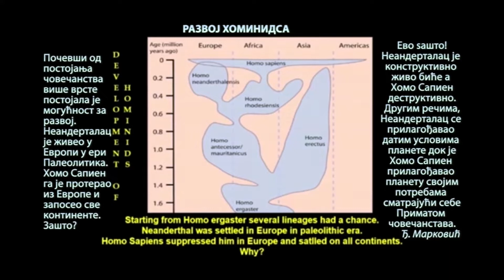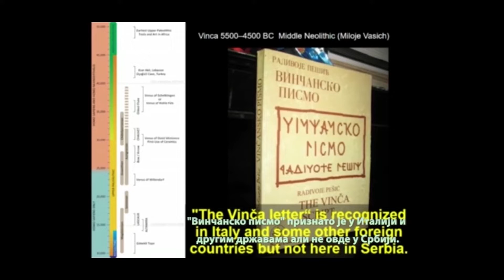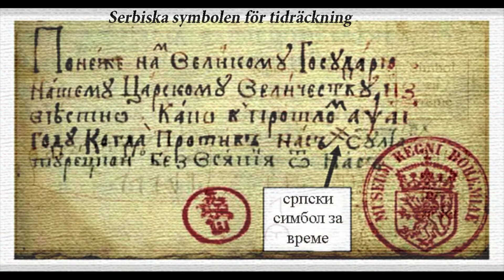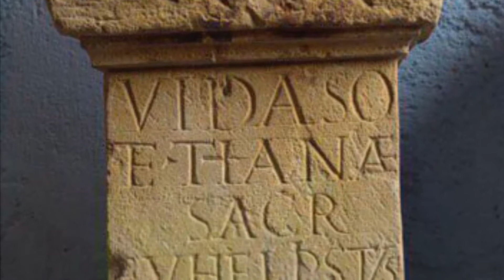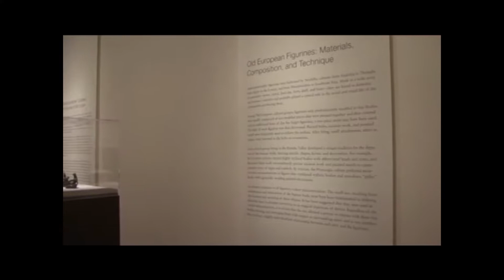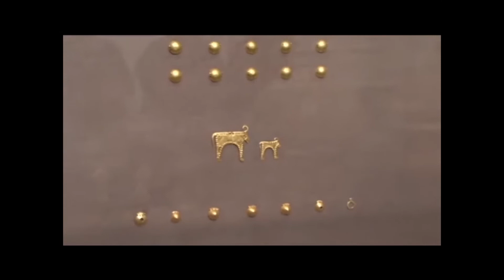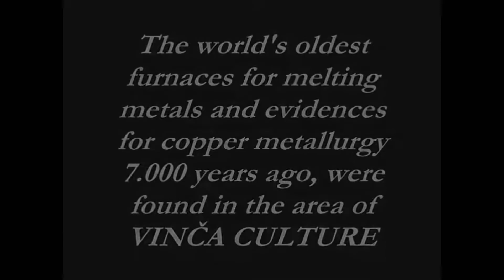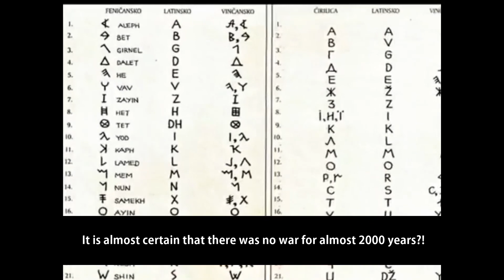VINČA - KOLEVKA SVETSTSKE CIVILIZACIJE SVETA/CIVILISATIONENS VAGGA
Jirgen Španut, istražujući nemačku istoriju, otkriva srpska groblja na tlu Španije, Portugalije i Bretanje od 3.000 godina pre Hrista. On takođe u pećini kod mesta Mas-d’ Azil u Francuskoj otkriva belutke, koji predstavljaju prve početke stvaranja pisma pisana srbicaom, počev od ledenog pa do ranoistorijskog perioda. A u mestu Glozel otkrio je kamenje na kome je našao iklesane jelene, medvede i životinje koje mogu biti panteri ili divlji konji, sa oznakama. Ove iskopine procenjene su na devet do deset milenijuma starosti pre Hrista. Francuski arheolog Morle nazvao je to pismo azbuka Glozel, a Jirgen Španut navodi: “Oni koji su izmislili ovo pismo su postavili kamen temeljac naše civilizacije”. On misli da se radi o Filistincima (Srbi), a po uporedbi sa našom ćirilicom proizlazi da se radi o Srbima. Platon smatra da je isto kraljevstvo vladalo Sredozemljem i Egiptom i preko Tirenskog mora protezalo svoj uticaj sve do Gibraltara. Na sve to Ilija Živančević napisao je da je Srbstvo/Slovenstvo bilo rastureno od Vladivostoka do Jadrana, kao kičma čovečanstva. Najstariji haldejski, asirski i misirski rukopisi i kameni spomenici ljudske civilizacije stari su oko sedam hiljada godina. Po njima najmanje toliko je stara srpska istorija. U tim spomenicima spominje se ime Srbin, ali ne i Sloven. I “Kineski dvorski dnevnik”, koji je neprekidno pisan od oko dve hiljadite godina pre Hrista, sadrži podatke da su tada Srbi živeli u azijskoj Sarmatiji i u zemljama iza Dona. Tada je srpski narod živeo na prostorima od Sibirije do italijanske Venecije. Francuz Rober Siprijan razvio je teoriju o poreklu svih Srba/Slovena od Iliro-Srba, tj. od podunavskih balkanskih Srba, koji su se prostirali od Baltičkog i Crnog mora do Kavkaza i Kaspijskog jezera. Srbe donjeg Dunava (Vinčanska civilizacija) on naziva proto-Srbi ili prvobitni Srbi i za proto-Srbe tvrdi da su ta područja nastanjivali ranije od vremena u kome je živeo Mojsije. Za kasniji dolazak Srba na Balkan Siprijan kaže da su oni samo došli sabraći u pomoć u borbama protiv Rimljana. Nije čudo da su od tada neki narodi modifikovali jezik pa čak i davali sebi druga imena, zbog ogromnih razdaljina i otežanog komuniciranja. Imena Čeha, Hrvata i Rusa pominju se prvi put u pisanim spomenicima od šestog veka n.e., nekoliko hiljada godina posle Srba. O tome Safarik pise: “Nikada do šestoga veka nije pomenuto ime Čeh, Leh ili Sloven, a i o Poljacima i Rusima pisana istorija govori tek u devetom veku.”. Prema zapisima Jornanda i Prokopija, Vendi i Srbi su dva imena jednog istog narodnog stabla. Lužički Srbi za sebe kažu da su oni iz balkanske Srbije, što potvrđuju nemački istoričari Setgen (Schoettgen) i Krajsih (Kreysig), uzimajući za osnov ista imena ljudi, reka, planina i drugih geografskih pojmova. Poljaci su u novijim istraživanjima utvrdili prisustvo Slovena (Srba) na baltičkoj obali od pre 2.000 godina pre Hrista. To su bili Protosloveni/Vendi (Protosrbi/Vendi), čiji su potomci današnji Lužički Srbi. Olga Luković-Pjanović kaže da su Bosna i Slavonija bile srpske i zvale se “Bela Srbija”, a prostirala se sve do današnjih nemačkih granica. Rober Siprijan zaključuje da su Srbi najstarije stablo slovenske rase i da su ih na Zapadu nazivali Vendi, kao i da su žitelji Sarmatije autohtoni Srbi. Po Iliji Živančeviću Dušanov Zakonik predstavlja samo kontinuitet tradicionalnog vendskog porekla, a Valter Vist (Walter Wuest) piše da je sanskritski jezik nastao iz vendskog, ali mu ne moze odrediti vreme. On tvrdi da je u Indiju došao sa severozapada, a po svim upoređivanjima jedina je mogućnost da je to bio srpski jezik. To je u saglasnosti i sa Ilijom Živančevićem, koji kaže: “Srbi/Sloveni su ostalim narodina dali reč.”
Tyska Jurgen Spanut, som forskar i tysk historia, upptäcker serbiska kyrkogårdar på territoriet i Spanien, Portugal och Bretagne från 3000 f.Kr. Han upptäckte också vita i en grotta nära Mas-d’Azil i Frankrike, som representerar den första början på skapandet av bokstäver skrivna på serbiska, från istiden till den tidiga historiska perioden. Och i Glozel upptäckte han stenar på vilka han hittade snidade rådjur, björnar och djur som kan vara panter eller vilda hästar, med markeringar. Dessa utgrävningar uppskattas till nio till tio årtusenden före Kristus. Den franske arkeologen Morle kallade den bokstaven för alfabetet Glozel och Jurgen Spanut säger: "De som uppfann detta brev lade hörnstenen i vår civilisation. "Han tror att de är filister (serber), och i jämförelse med vårt kyrilliska alfabet visar det sig att de är serber. Platon tror att samma rike styrde Medelhavet och Egypten och utvidgade sitt inflytande över Tyrrenska havet ända till Gibraltar. Utöver allt detta skrev Ilija Zivancevic att serber/slaver var utspridda från Vladivostok till Adriatiska havet, som mänsklighetens ryggrad.